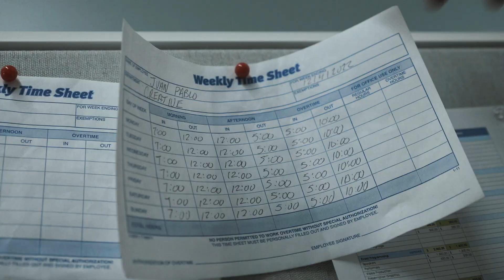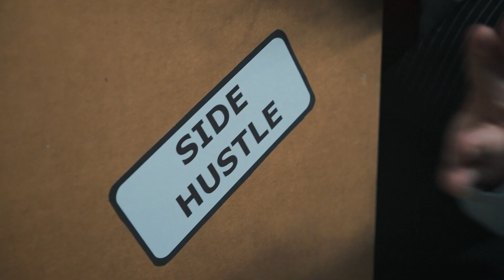FAAAC - The Last March of an Ad Creative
This violent, darkly comic short film from the Federation Against Ageism towards Advertising Creatives (FAAAC), reveals the truth about ageism in advertising, and what a creative career in the industry is actually like.

"Only 5% of ad agency employees are over 50. And most of them are not in the creative department. Enter at your own risk."

Kiran Koshy, an award-winning director and former agency creative, recently wrote an op-ed for Ad Age about ageism in advertising, particularly in creative departments, attributing the problem largely to quarterly pressures from Wall Street and diminishing business margins.

"The easiest way to meet analysts’ expectations is to jettison older people - who are the main expense - not to mention the savings in health care costs for a younger workforce," he wrote. "Capitalism isn’t going to change its DNA for the creative class."

Now, Koshy is attacking the problem from a different angle, using his filmmaking chops. He just directed a short film that uses dark comedy to reveal the truth about where a creative career in advertising typically leads—and for those approaching 50, it’s usually nowhere good.

The piece, released during ad award season to highlight the hypocrisy of an industry that celebrates creativity while routinely discarding creators at their supposed sell-by date, is anchored by a remarkable performance from actor Devin Bonnée - who masochistically invites you into the industry, if you have an unhealthy addiction to pain.

The film was produced by Raucous Content on behalf of the Federation Against Ageism towards Advertising Creatives (FAAAC), founded by an anonymous group of agency creatives, whose mission is to “speak the truth about ageism towards creative people in advertising, build awareness about the problem—especially among those considering it as a career—and work on solutions to remedy it.”

“As a former agency creative, I’m very aware of this issue, and it’s something I care about deeply, as most of my friends are still agency creatives,” Koshy said. “I really gravitated towards the idea the FAAAC team had about creating the most honest recruitment ad for the ad industry ever, to expose the guts of the problem.”

Koshy said the script, while aggressive and over-the-top in tone, didn’t need to rely on hyperbole, "as the truth was shocking enough and just needed to be told well. Every line is rooted in the truth, and it’s a dark piece because the truth is dark, and we should all be outraged. However, we did balance it with deliberate humor to make for a more engaging piece."

The entire crew - including those working in post at Charlie Uniform Tango and Nice Shoes - donated time and resources to make the film, believing in the mission. "I’ve seen a lot of my incredibly talented friends be discarded by the industry in their prime, and I’ve seen how it’s affected their mental well-being and family life," Koshy said.

"Almost everyone in their 40s questions if they made the right choice in getting into the business and the industry has quite consciously promoted the myth that younger people are more creative because it lets them lower salaries and squeeze margins."

About the FAAAC
We're agency creatives who love advertising and think the industry owes creative people careers that last long enough to be considered a career. We hope to serve as a resource and platform to those who've been affected by ageism, or simply care about the issue because it matters to them

The FAAAC's mission
To speak the truth about the rampant ageism towards creative people in advertising, build awareness about the problem - especially amongst those considering it as a career - and work on solutions to remedy it.